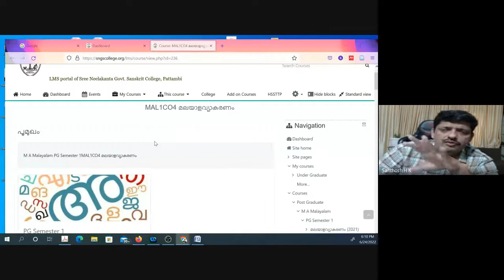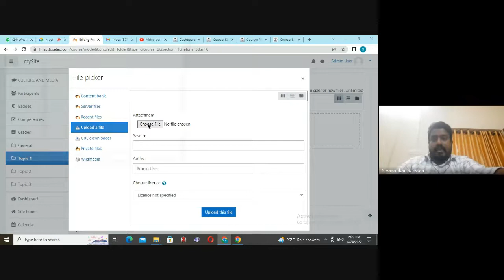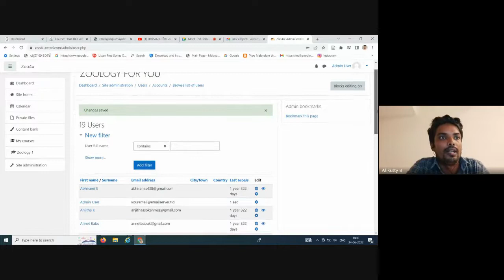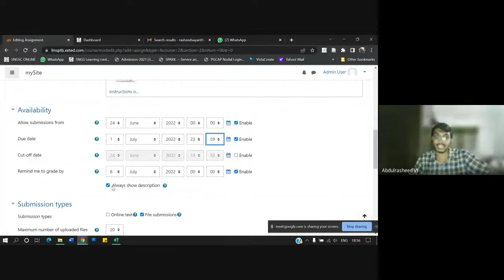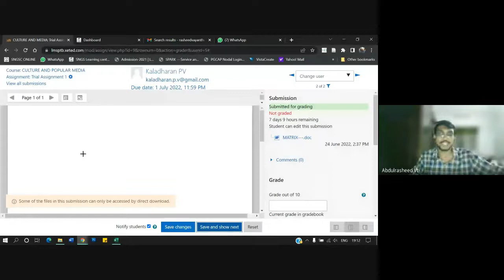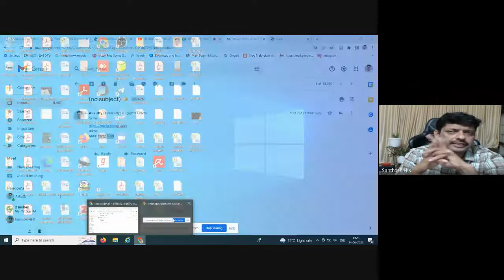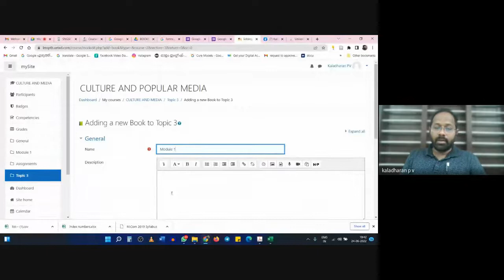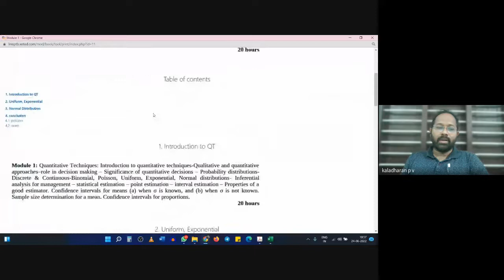Institutional level workshop on MOODLE LMS 2022 06 24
SNGS College Learning Management System